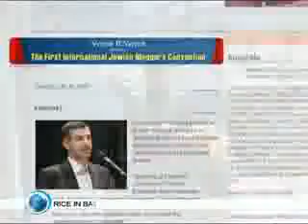Iran's VP: My Israel comments misinterpreted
Thu, 21 Aug 2008
PRESS TV , Tehran